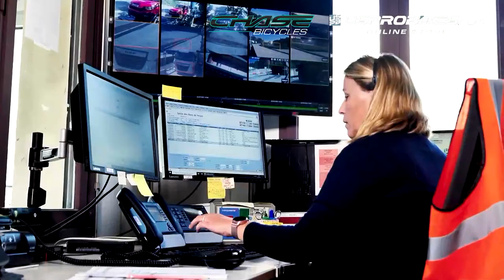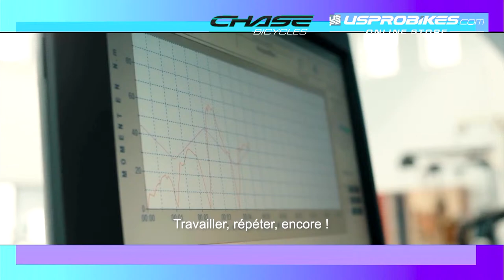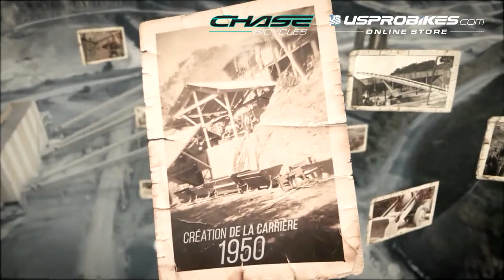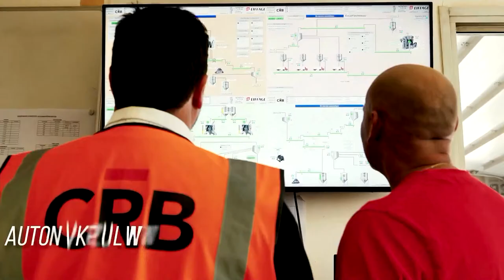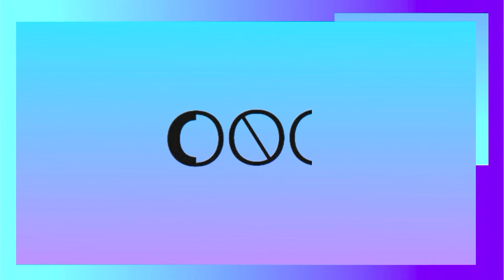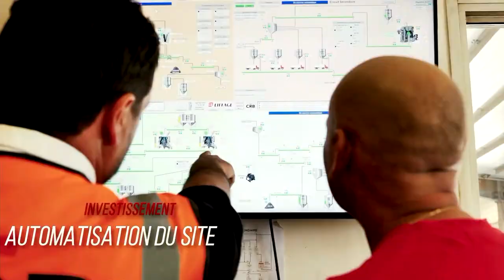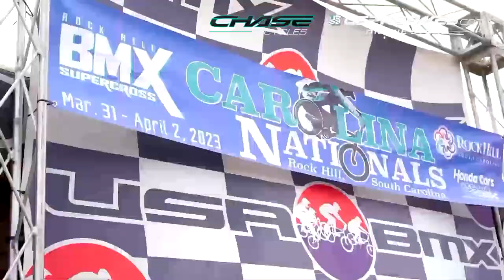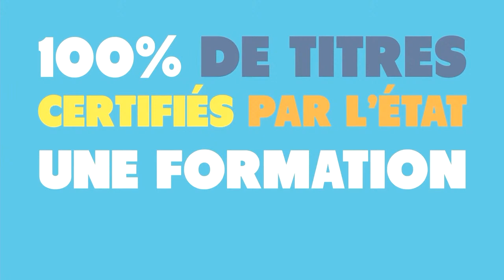USPROBIKES - Caen BMX Indoor 2024 Samedi